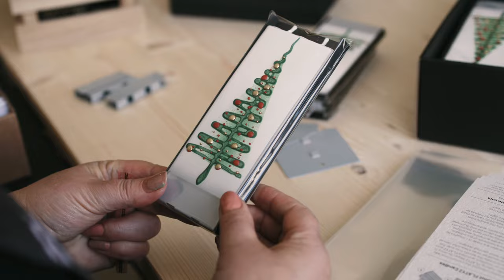Flatyz | Manufacture of hand-crafted Flat Candles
From stringing square wooden frames with organic cotton wicks, to formulating the paraffin mass at just the right temperature, to pouring, shaving, dipping, decorating, assembling and packaging – everything is done by hand. FLATYZ is proudly challenging the stereotypes of conventional candle shapes and designs.

 FLATYZ decorative handmade candles are unique in many ways:

- They’re manually poured and decorated
- They’re dripless
- They’re smokeless
- They’re self-extinguishing
- The candles come with an easy-to-assemble steel base thus no need for any additional stand/tray.
- Only the highest quality German raw materials are used (natural paraffin, organic cotton wicks, certified paints)
- Manufactured in Lithuania
- Free Display is included with every order